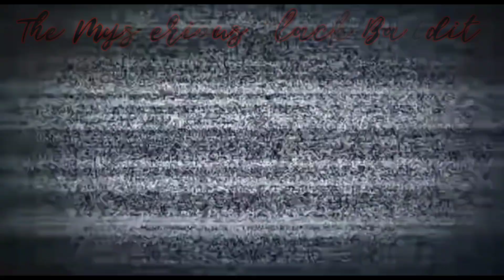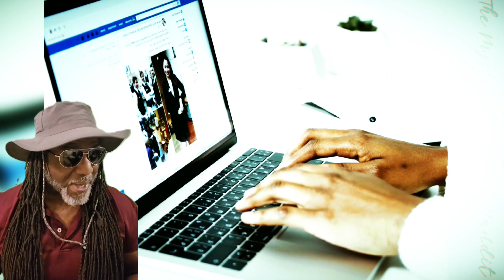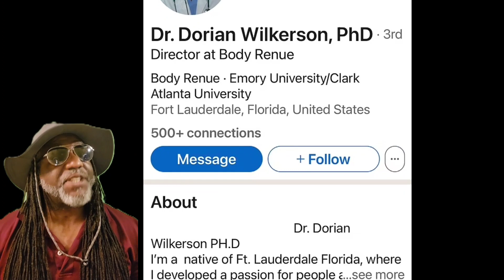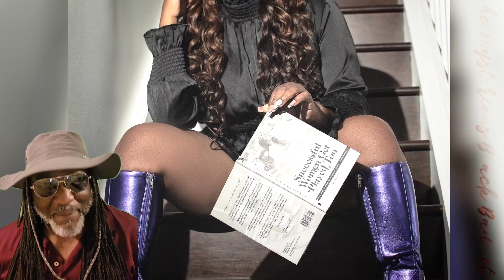Woman Scammed by Husband for Over a MILLION Dollars! - Sheraza Jackson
Shareza Jackson was a thriving 44-year-old single mother who was raising two teenage girls on her own. Shareza Jackson was a regional director for a fortune 500 healthcare company, a successful businesswoman, entrepreneur and published who owned a very nice home in Florida and had two luxury cars.

In 2014, Shereza Jackson got a new friend request on Facebook a man name Dorian Wilkerson whom she  used to date high school. Dorian Wilkerson was he a doctor at the Emory Hospital and also an epidemiologist for the center for disease control.

After meeting with Dorian Wilkerson, Shereza and him soon fell back in love and eventually got married, but she claims their love turned sour when Dorian Jackson uncovered a slew of dirty secrets after being married for six years,  leaving her devastated.

Allegedly, Dorian Wilkerson scammed her out of an estimation of at least $1.4million after investing into his Cosmetic Surgery business and personal gains.

00:00 Introduction
01:31 Shereza Jackson
02:55 Prince Charming Dorian Wilkerson
04:43 Married Life
06:18 The Truth Comes Out!
08:31 Confrontation
11:24 Red Flags